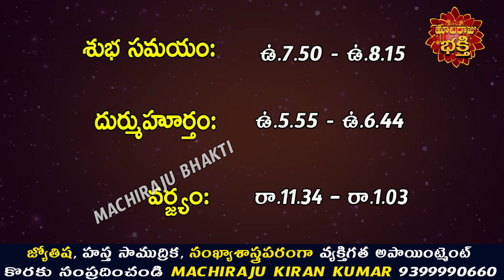రేపు శ్రావణ శనివారం రోజు 12 రాశుల వారు ఇలా చేస్తే ప్రతి పనిలో విజయం కలుగుతుంది | Machiraju Kiran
రేపు శ్రావణ శనివారం రోజు 12 రాశుల వారు ఇలా చేస్తే ప్రతి పనిలో విజయం కలుగుతుంది | Machiraju Kiran Kumar

In this video you can know about daily horoscope and daily panchangam.